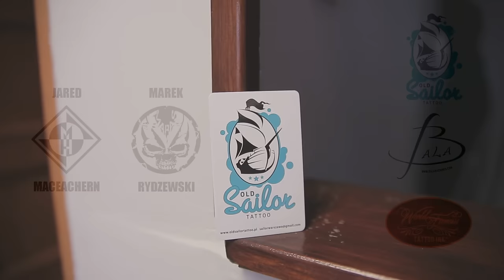Marek Maras Rydzewski - Cliff Burton Tattoo Live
Exclusive video from Jared MacEachern tattoo session.
Artist: Marek 'Maras' Rydzewski of Old Tailor Tattoo Warszawa
Filmed and edited by: Rafal Brzezinski / Svartheim.org